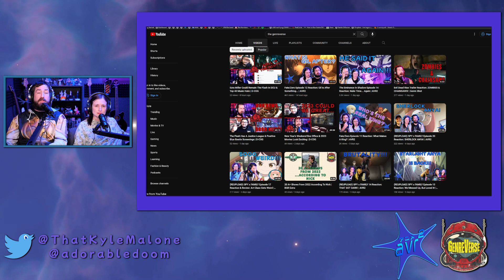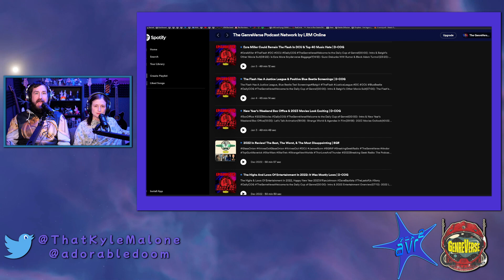My Life As Inukai-San's Dog Episode 1 Reaction: WTF KAREN?!? | AVR2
My Life As Inukai San's Dog Episode 1 Reaction

00:00- Intro
02:56- Finding A Puppy
05:10- Shower Time
08:22- Into The Tub
10:35- ED & Final Thoughts